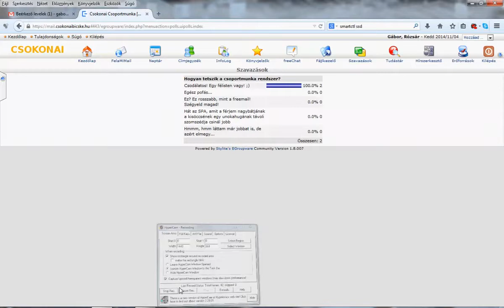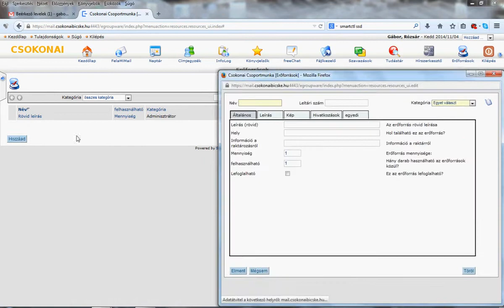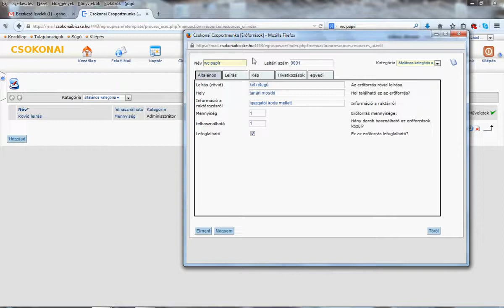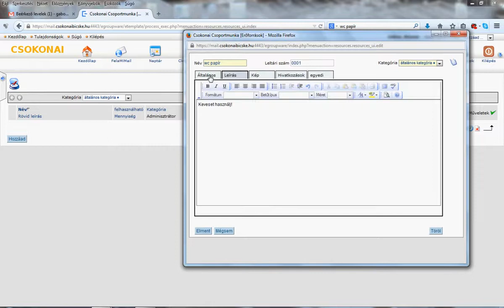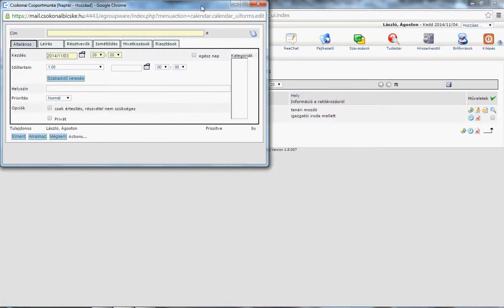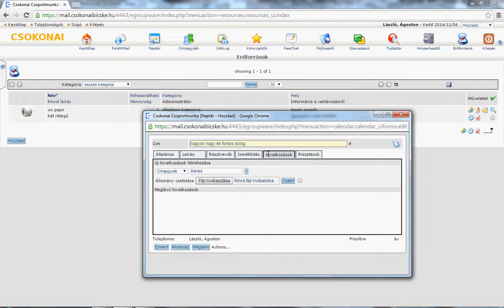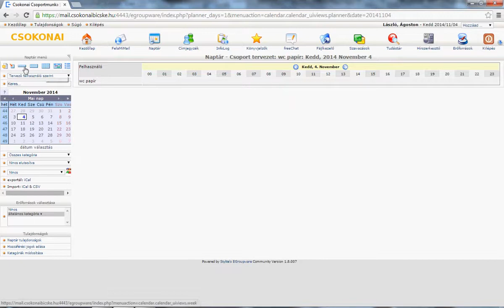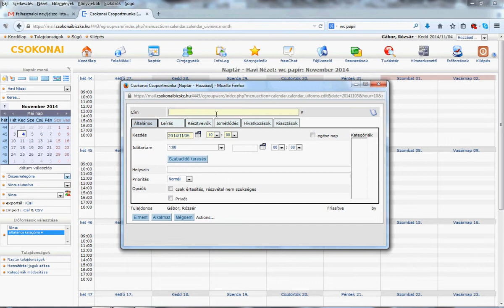Egroupware erőforrások kezelése - 2014 november -